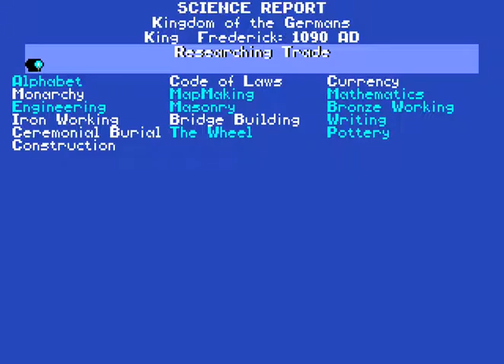Civilization on ao486 running on MiSTer part 3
Using core ao486_20180304.rbf - Gameplay of Sid Meier's Civilization on ao486 running on MiSTer

After reading the article below I could not help but play Civ again.

After now Civ VI I completely forgotten how great it was in the first place. I must say for a strategy game, it is still as good as it can get. The long play also shows the rock solid stability of the MiSTer with ao486. Maybe a bit on the boring side, but boy does this bring back memories.

Cheers to all enjoying Civilization in whatever flavor.